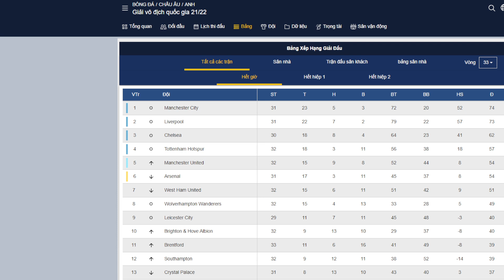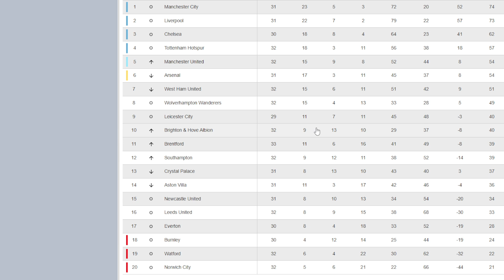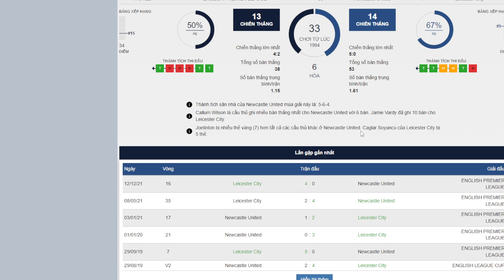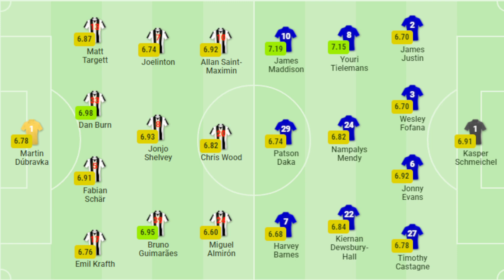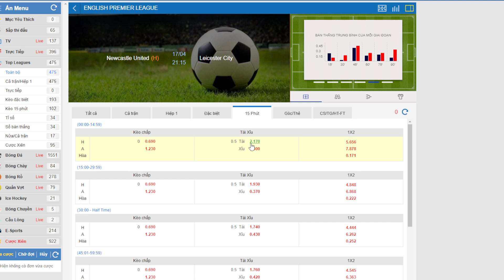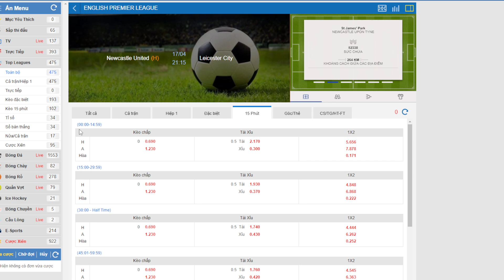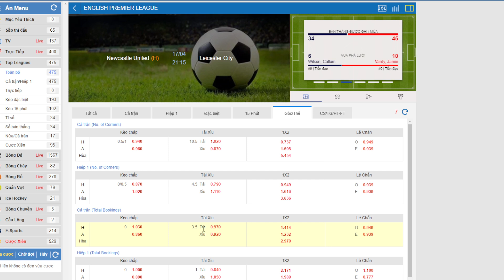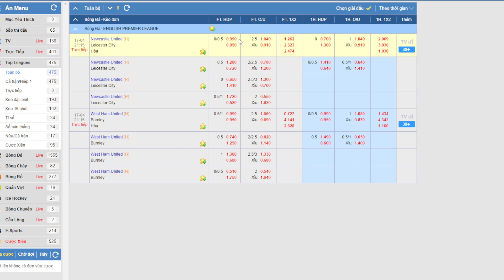Nhận định Newcastle vs Leicester ngày 17/4 | Soi kèo Newcastle vs Leicester | Soi kèo ngoại hạng anh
-Đẩy kèo bóng 24/7
-Kb Zalo : 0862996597  (Tên: hoang quyen)

-Truy cập trực tiếp vào trang web keobong368 chấm com để có nhiều thông tin hơn từ mình và có thể đăng ký trực tiếp trang chơi từ web nhé anh em. Vào web là vào nhóm.

-AE QUA KÊNH MỚI MÌNH THEO DÕI NHÉ. CẢM ƠN MỌI NGƯỜI.
 Soi kèo bóng đá tỉ lệ thắng cao, đẩy kèo liên tục 24/7

Leicester bước vào vòng 33 giải Ngoại hạng Anh với phong độ thất thường. Theo đó, “Bầy cáo” mới thắng có 4 trận, hòa 3 và thua 4 lần ở 11 vòng đấu gần nhất. Thực tế, NHM cũng không bất ngờ với thành tích kể trên bởi Leicester không có được đội hình ưng ý do Vardy chấn thương và thêm việc chia sức cho đấu trường cúp C3 châu Âu.

Bên kia sân, Newcastle cũng không khá hơn đối thủ khi thua tới 3 và chỉ thắng 1 ở 4 vòng đấu mới nhất tại Ngoại hạng Anh. Thế nhưng, phần lớn giới chuyên môn xứ sở sương mù đều nghiêng về khả năng Newcastle sẽ giành trọn 3 điểm trước “Bầy cáo”.

Nên nhớ, đây là trận đấu đội bóng Đông Bắc Anh được chơi trên sân nhà St. James' Park. Nếu chỉ tính trong năm 2022, Newcastle là một trong những đội bóng có phong độ sân nhà ấn tượng nhất giải đấu khi thắng 4 và chỉ để chia điểm 1 lần. Bởi vậy, NHM không bất ngờ nếu “Chích chòe” sẽ kéo dài mạch sân nhà bất bại sau lượt trận đêm nay.

Thông tin lực lượng Newcastle vs Leicester

- Newcastle: Wilson, Trippier chấn thương. Clark, Hayden, Lewis nhận án treo giò.

- Leicester: Ndidi, Ward, Bertrand, Vardy chấn thương.

Đội hình dự kiến Newcastle vs Leicester

- Newcastle: Dubravka, Krafth, Schar, Burn, Targett, Guimaraes, Shelvey, Joelinton, Murphy, Wood, Saint-Maximin.

- Leicester: Schmeichel, Justin, Fofana, Soyuncu, Castagne, Mendy, Tielemans, Lookman, Maddison, Barnes, Daka.

Dự đoán Newcastle vs Leicester: 2 - 1